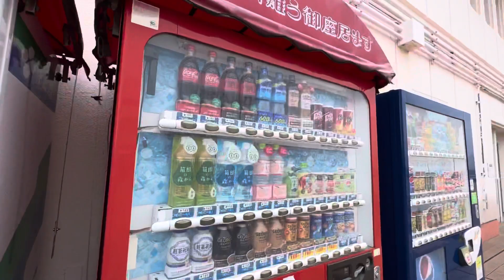2022/05/01 朝の町田3 ビックカメラ 屋上